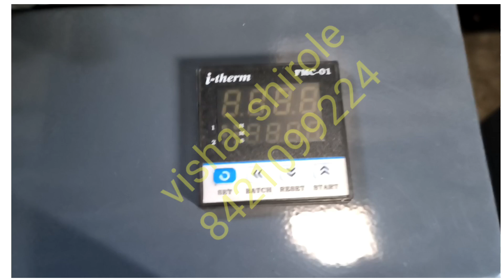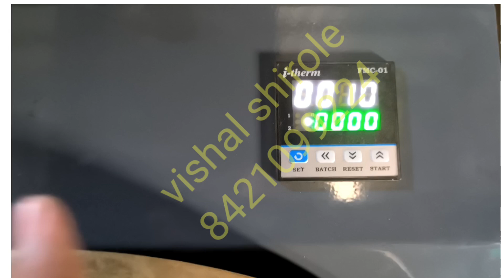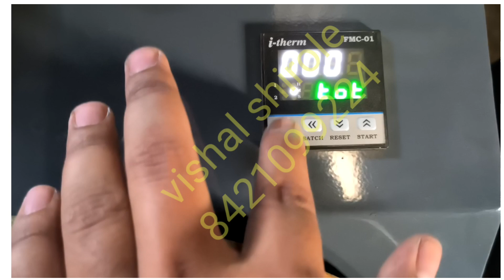Kansya Thali Foot Massage by Machine | Kansya Thali Foot massage Benefits in Marathi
kansya wati foot massager,
कांस्य थाळी मसाज,
कांस्य थाळी यंत्र किंमत,
कांस्य वाटी मसाज,
कांस्य थाळी मसाज फायदे मराठी,
कांस्य थाली मसाज,
कांस्य थाळी मसाज,